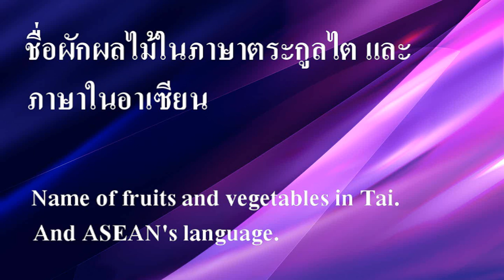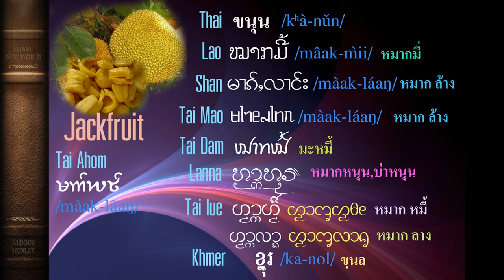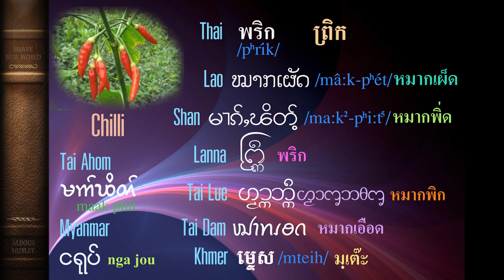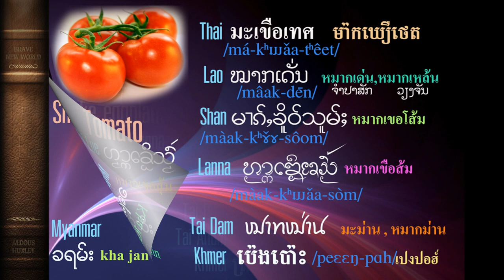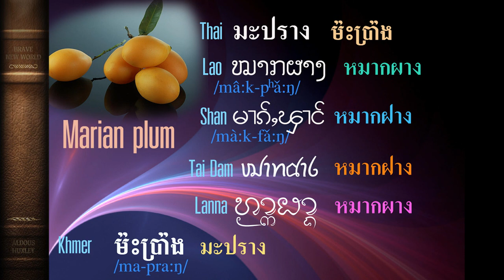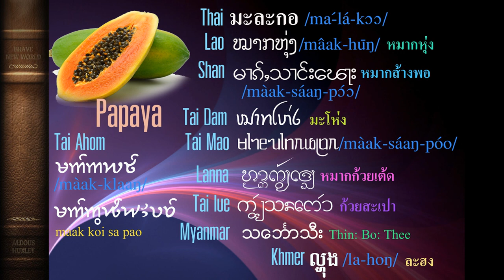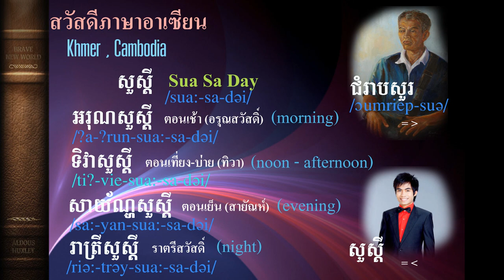ชื่อผักผลไม้ ภาษาต่าง ๆ # 01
คำเรียกชื่อผัก ผลไม้ ภาษาตระกูลไท และภาษาในอาเซียน